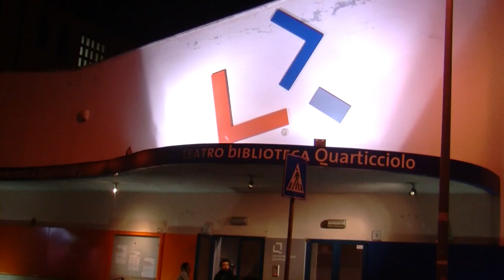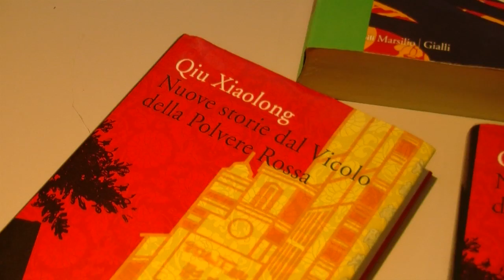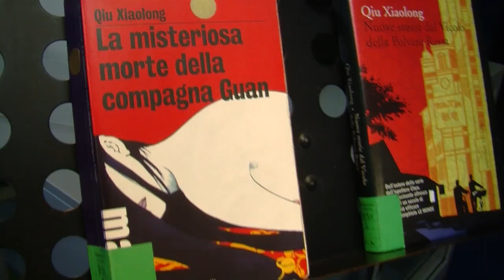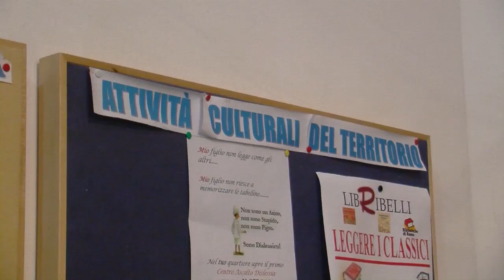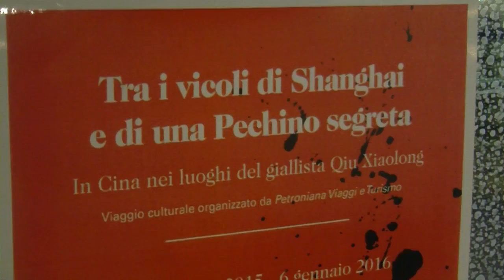Qiu Xiaolong: uno sguardo sulla Cina - Iniziativa alla Biblioteca/Teatro Quaricciolo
LiberaTv nella periferia romana che fa alta cultura .

Diretta web al Quarticciolo  con l'autore Qiu Xiaolong per parlare del suo ultimo libro Nuove Storie dal Vicolo della Polvere Rossa. "Per me, raccontare i cambiamenti nel paese in cui ho vissuto per trent'anni è una sorta di obbligo morale. Nei miei romanzi mi sono prefissato un intento assolutamente realistico: voglio che siano come una finestra attraverso cui è possibile vedere la Cina di oggi. Che è totalmente diversa da quella in cui sono cresciuto." Qiu Xiaolong intervistato da Fabio Zucchella.

Saranno con noi: Ugo Papi, giornalista esperto di politica cinese, e Fabio Giovannini, scrittore e giornalista. Introduzione e traduzione simultanea di Alessandra Cappelletti, docente di Cinese presso l’Istituto Confucio Università La Sapienza di Roma e presidente Ass. Cinaforum. Modera Maurizio Musolino, giornalista e scrittore.